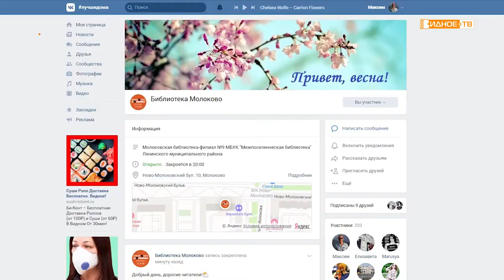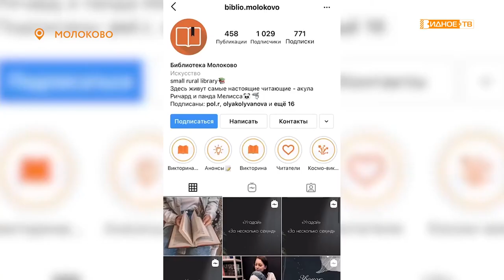Библиотека онлайн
Эпидемиологическая ситуация снова вносит свои коррективы в привычную жизнь. Согласно постановлению губернатора Московской области, все массовые мероприятия до 7 ноября запрещены. Но сотрудники Молоковской библиотеки не отчаиваются. Они запустили несколько онлайн проектов.